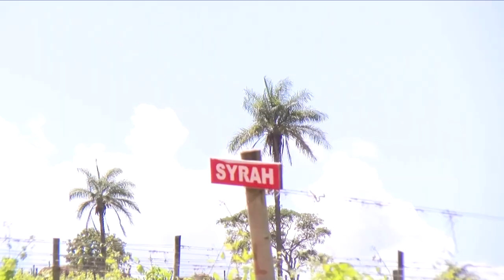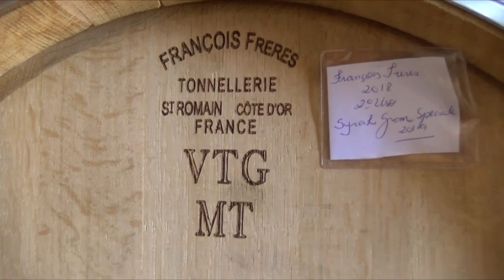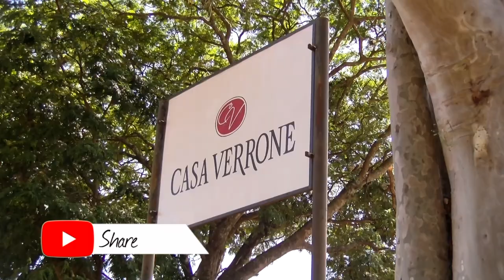Melhor vinho de inverno do Brasil - Visitei a Casa Verrone, Itobi, São Paulo.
Primeiro vou explicar o que é vinho de inverno. Em grande parte do Brasil não tem um clima muito bom para produzir vinhos no verão, como acontece na maior parte do mundo.
Por isso, com muito estudo e criatividade, a EPAMIG, inventou uma forma de produzir boas uvas no inverno, num sistema chamado dupla poda.
O sistema consiste em impedir que os brotos cresçam no verão que é quente e úmido, e permitir que cresçam no inverno que é seco, tem muito sol e até calor durante o dia e frio a noite, sem geada.
Beto Duarte visitou os vinhedos da Casa Verrone, em Itobi, interior de São Paulo. Os vinhos são elaborados com uvas que amadurecem no inverno, diferente do ciclo natural da videira, que normalmente amadurece os frutos no verão. Os vinhos da Casa Verrone já conquistaram medalhas em concursos importantes.